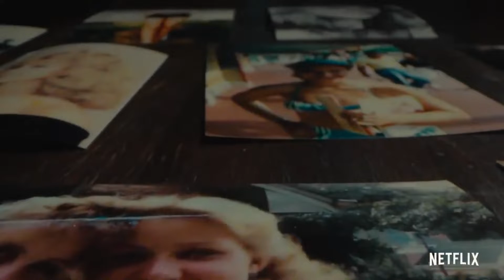Girl in the Picture Movie Review--Why I Believe In The Death Penalty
Girl in the Picture (2022) Skye Borgman Movie Review

Girl in the Picture (2022) is directed by Skye Borgman and stars Dana Mackin, Robert Christopher Smith, Natalie De Vincentiis, Sarah French, Meg Schimelpfenig and Mark Chinnery

TV-MA